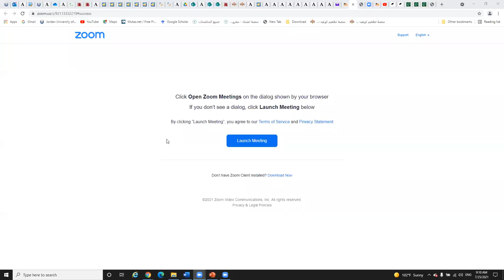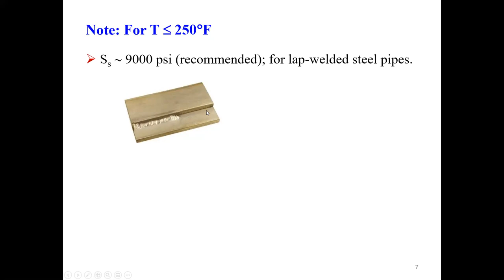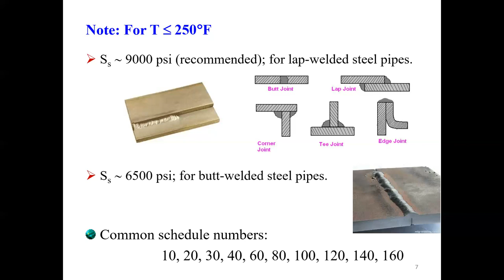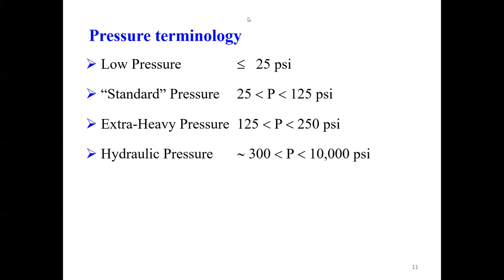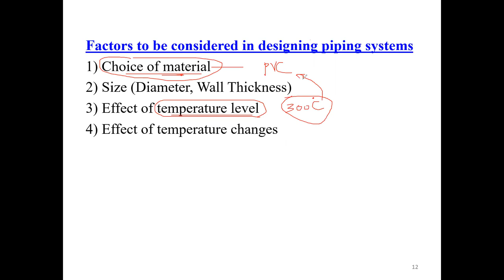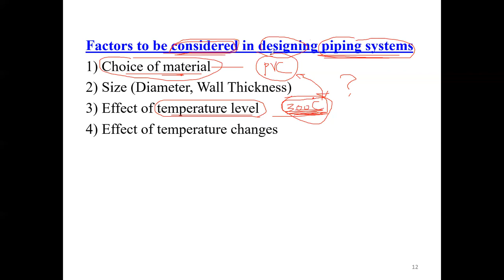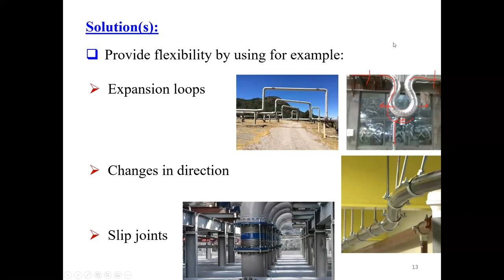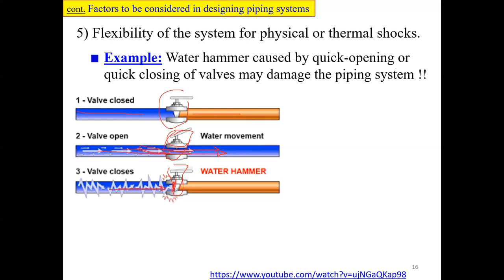CHE 471 - Lecture 10b - 2021-07-25 - Pipes